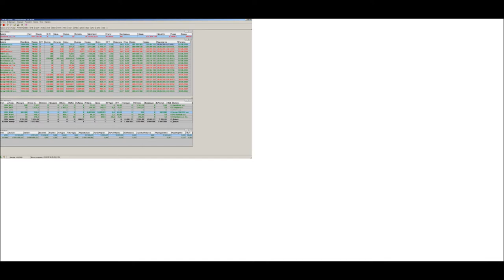Alfa Direct 30 05 2014